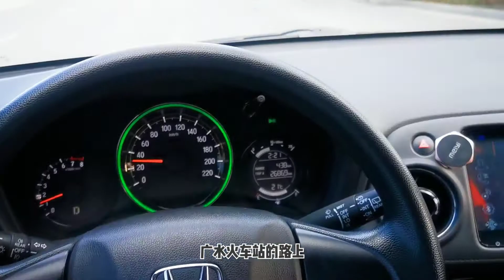丈母娘从河南坐火车350公里来湖北看宝宝，女婿提前2小时车站等候